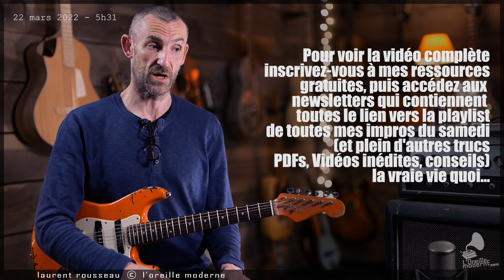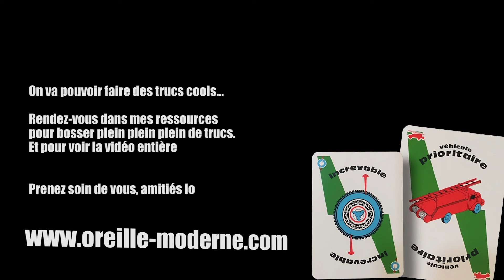Impro à 1 SEULE MAIN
Programme L'arme absolue pour COMPRENDRE-REPÉRER-APPLIQUER-ENTENDRE-CRÉER...

Hello les amis ! Impro à 1 SEULE MAIN ! Bah quand on ne peut pas faire autrement... On fait avec ce qu'on a ! Des bises lo

ESPACE PREMIUM – Tous les fichiers GuitarPro de tous les PDFs.
Et des trucs inédits. Le bonheur pour bosser et le meilleur moyen de me soutenir !

Pour en finir avec vos problèmes de rythme

LES BASES de L'HARMONIE (50 vidéos - Cours et Exos)
Accords / harmonisations / analyse Le bonheur quoi !!!

Arrêtez de tourner en rond sur votre penta !!!

JEU AUX DOIGTS – Niveau 1 (2h50 de vidéos – Exercices spécifiques)
Organisez, automatisez, diversifiez l’action de votre main droite.

FLUIDITE, VITESSE, PROPRETE, FACILITE du jeu, et sans défauts ni crispations,

TOUTES les RESSOURCES GRATUITES en une seule fois vous serez bien accueillis !

laurent rousseau, la minute utile du musicien, oreille moderne, chaine tutos guitare, Impro à 1 SEULE MAIN, laurent rousseau improvisation, jouer à une seule main guitare, laurent rousseau solo, laurent rousseau live, laurent rousseau guitare, laurent rousseau oreille moderne, laurent rousseau kopo, fred kopo laurent rousseau